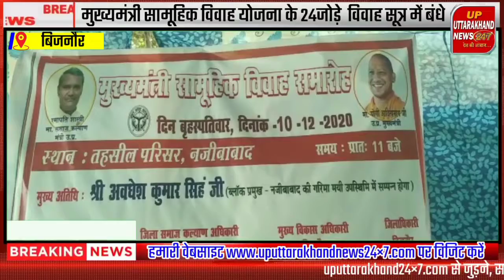मुख्यमंत्री सामूहिक विवाह योजना के तहत 24जोड़े विवाह सूत्र में बंधे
स्लग  -: मुख्यमंत्री सामूहिक विवाह विकास खंड नजीबाबाद।
 रिपोर्ट  के पी सिंह बिजनौर
एंकर -: आज विकास खंड़ नजीबाबाद में मुख्यमंत्री सामूहिक विवाह योजना के तहत ब्लाक परिसर में विवाह  का आयोजन किया गया। जिसमें चौबीस जोडें शामिल हुए मुख्यमंत्री सामूहिक विवाह कार्यक्रम में भारतीय जनता पार्टी वाइट मैच की ओर से मुझे विकास खंड नजीबाबाद के द्वारा आतिथ्य निमंत्रण मिला। जिसमें मुझे वर वधू को मंगल आशीर्वाद देने का शौभाग प्राप्त हुआ।

वी ओ -: इस अवसर पर - मुख्य अतिथि ब्लाक प्रमुख श्री अवधेश कुमार, विशिष्ठ अतिथि  भाजपा नेता  भाजपा जिला महामंत्री किसान वाइट मोर्चा चौधरी विक्रम सिंह खोबे, भाजपा जिला सदस्य कमल सैनी, खंड़ विकास अधिकारी श्री ज्ञान सिहं, स्टेट कवाडीनेटर नरेगा, पिछड़ा वर्ग अधिकारी वाइट कर्षण मोहन सिंह, भाजपा मंडल उपाध्यक्ष नरेंद्र सिंह, पंडित दिनेश चौबे, पंडित डा दीपक कुमार आदि मौजूद रहे। विशेष - सामूहिक विवाह की संपूर्ण कार्यवाही ए डी ओ समाज कल्याण श्री जसवंत यादव जी के द्वारा संपन्न की गयी।

 वाइट-: भाजपा जिला महामंत्री किसान मोर्चा जनपद बिजनौर।